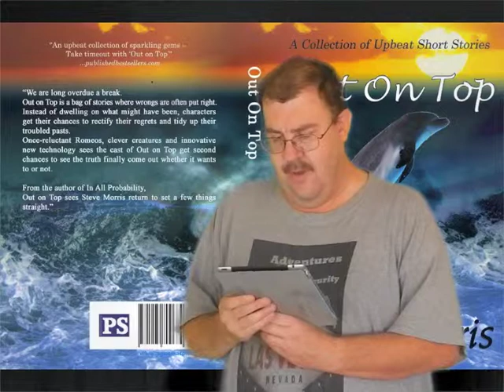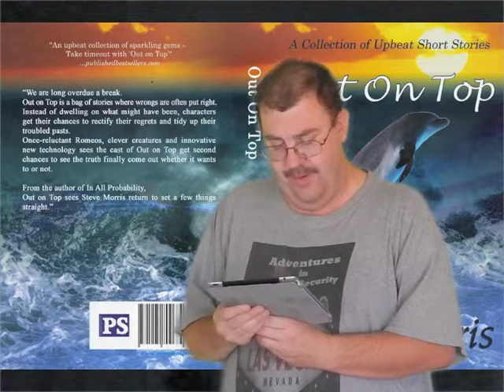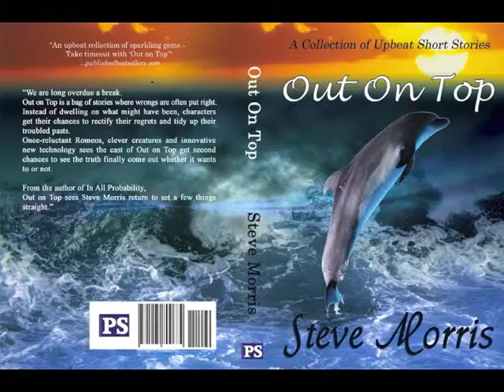Bob's Books Out On Top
I talk a bit about the book Out On Top by author Steve Morris.  A very good book and well worth a look!  Click the link below to take a look for yourself!